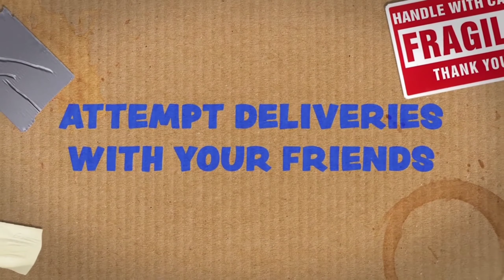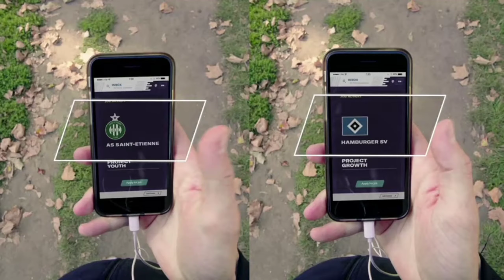GAME PASS UPDATE APRIL 1ST-15TH 2020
In this video we take a look at the updates to both Console and PC game pass in April 1st-15th, aswell as free play days and games leaving the service this month.